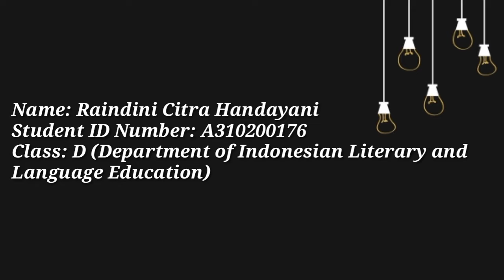E-Learning | Standardized English Test Preparation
Name: Raindini Citra Handayani
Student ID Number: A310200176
Class: 2D (Department of Indonesian Literary and Language Education)

On this video, I have an opinion on the role of e-learning in education, how about your opinion?